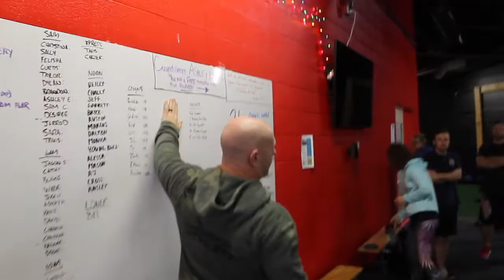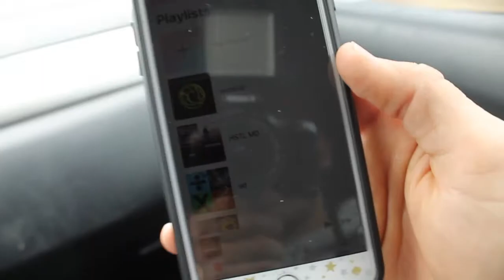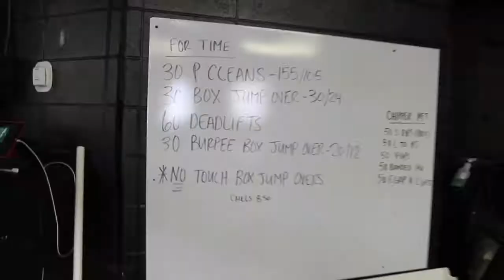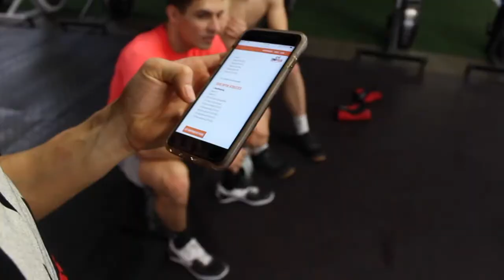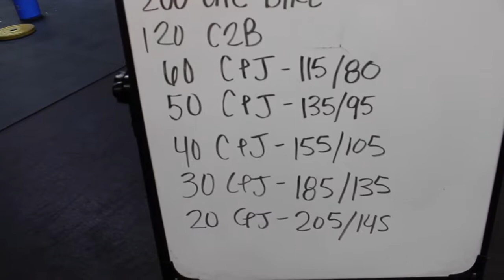Road to the Open Part 2 // Crossfit Games Open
- Crossfit Vlog
- Fitness Journey
- Goal for the Crossfit Open
- Motivation
- Health Tips
- Crossfit Games

Music

Songs:
Ed Sheeran - Perfect Remix
Tech N9ne - Hood Go Crazy Remix
Post Malone - Congratulations Remix
Khalid - Young Dumb and Broke Remix
The Killers - Mr. Brightside Remix
Jackson Breit - No Diggity Remix